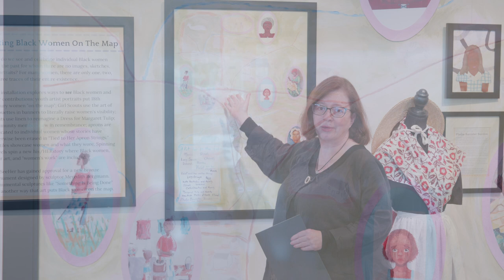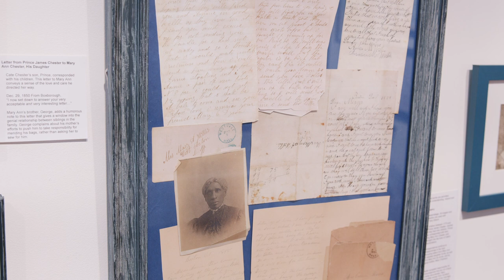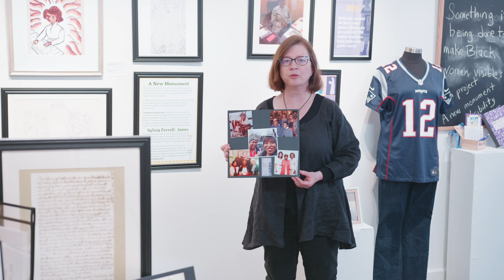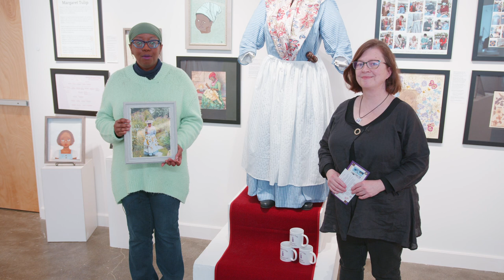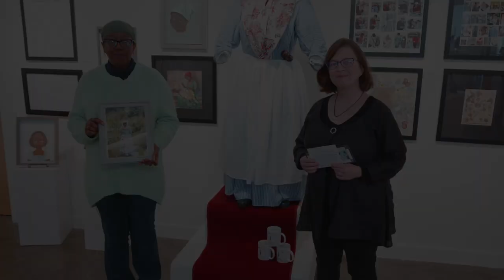LexSeeHer: Putting Black Women on the Map